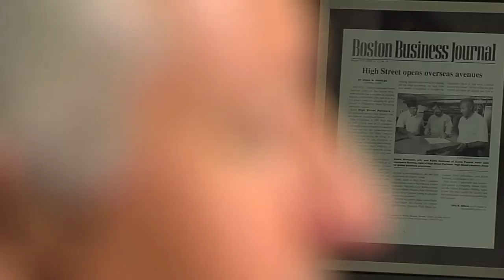Introduction to High Street Partners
High Street Partners is the leader in international business software and services. Our mission is to simplify the management and control of existing international operations and any planned international expansion, so our clients can capitalize on their overseas growth opportunities. We are focused on extending the capabilities of headquarters-based Finance, HR and Legal executives, and their teams, by offering a single point of accountability across lifecycles, functions and geographies.